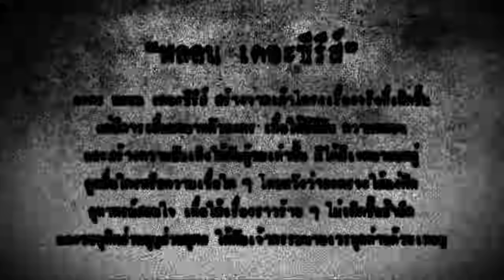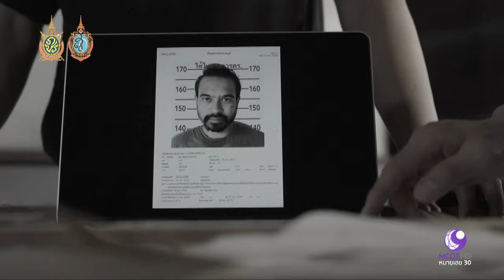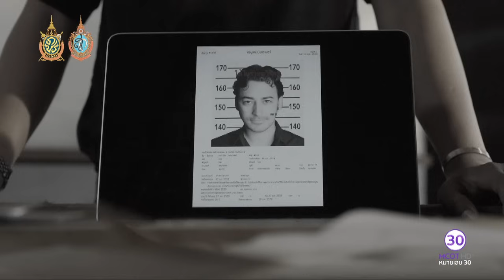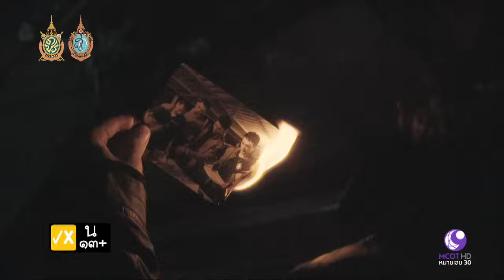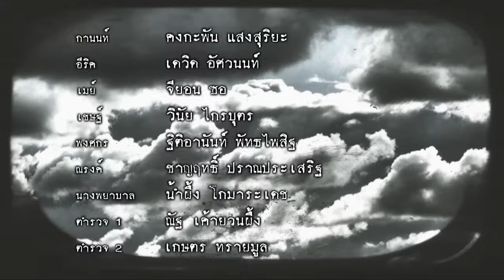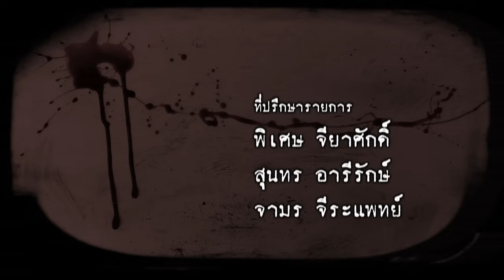หลอน The Series (8 ต.ค.59) ตอน ถอดรหัส สัมผัสสยอง | ช่อง 9 MCOT HD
หลอน The Series
ตอน ถอดรหัส สัมผัสสยอง.- 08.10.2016